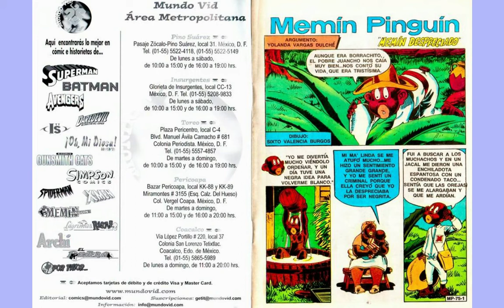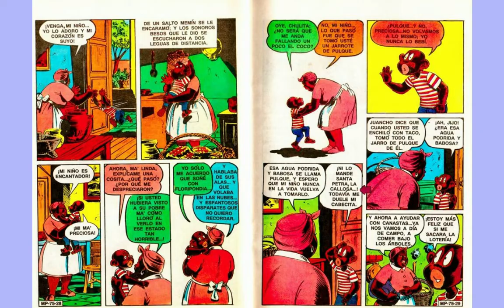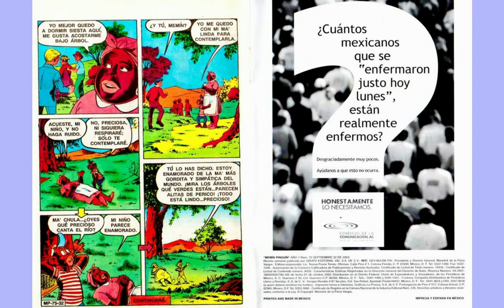MEMIN PINGUIN A COLOR 75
La Historieta de Memin Pinguin trata sobre las aventuras de Memin y sus entrañables compañeros "Carlangas", "Ernestillo", "Riquis". Memin Pinguin toma el rol de "un negrito simpático" según su autora, con una edad indefinida (entre 9 y 11 años).

GRACIAS